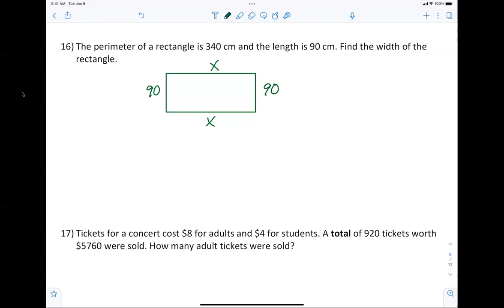Word problem fun questions 15-23 explained.